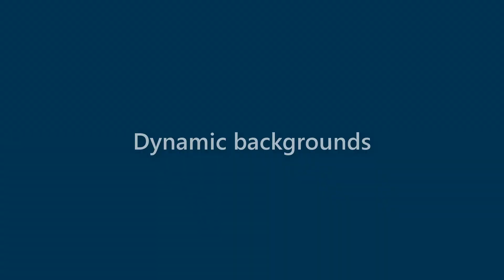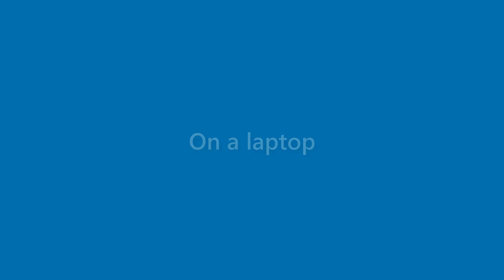Adriana Rivera - appearance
Name Look - Adriana Rivera - appearance. In this video we present "Adriana Rivera" name look and feel in various scenarios.
This video will cover:
How does "Adriana Rivera" look as a personal letterhead?
How does "Adriana Rivera" look on a business card?
How does "Adriana Rivera" look on a computer/laptop screen?
How does "Adriana Rivera" look with different background colors?
How does "Adriana Rivera" look with various fonts?